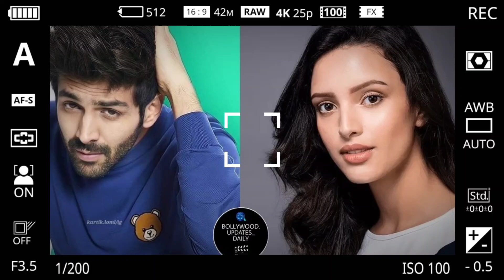Aashiqui 3| Tripti Dimri Confirmed For Aashiqui 3 Movie| Kartik Aryan| Anurag Basu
Aashiqui 3 Update
Aashiqui 3 Female Cast
Aashiqui 3 Star Cast
Aashiqui 3 Tripti Dimri
Tripti Dimri In Aashiqui 3
Tripti Dimri New Movie